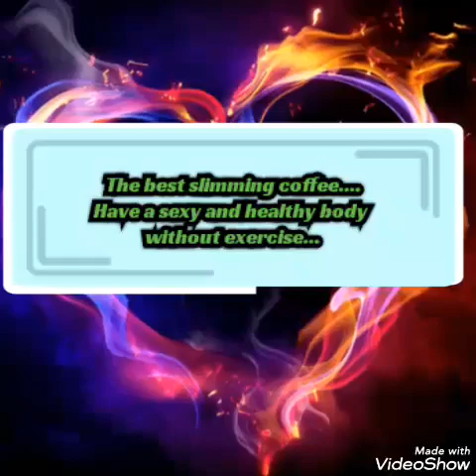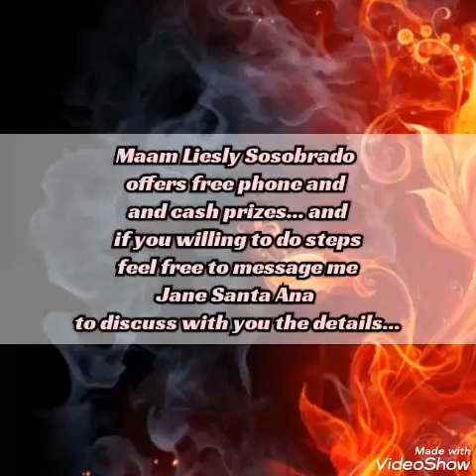Petrified Forest National Park in Holbrook, Arizona w/ rocks formation (Valentus Thermoroast coffee)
49th: Jane Santa Ana